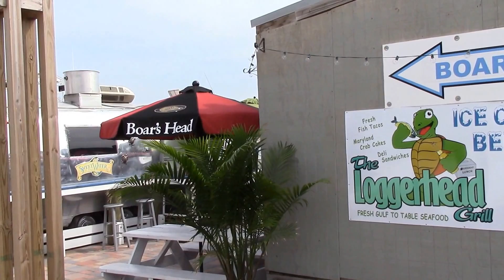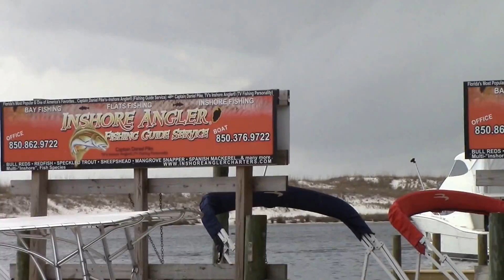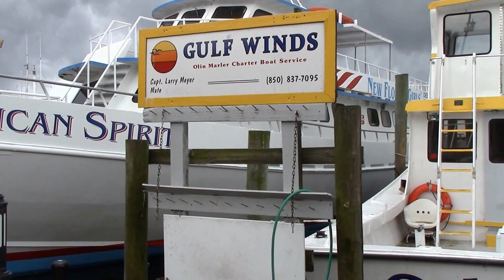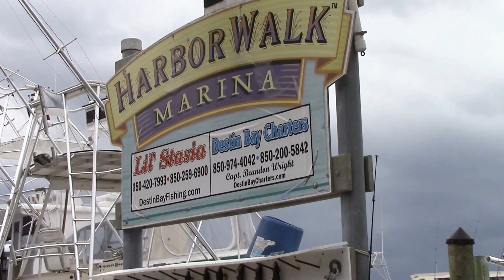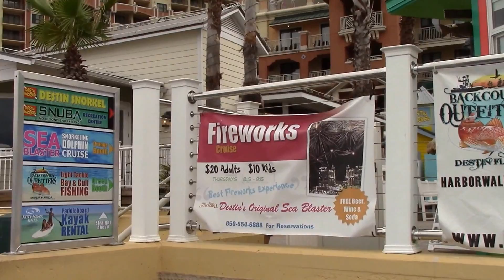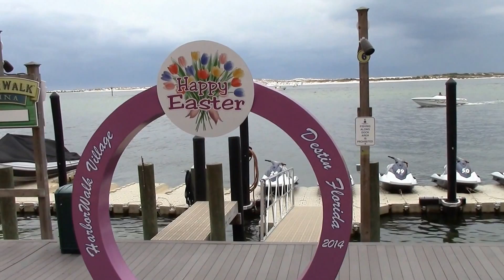Destin Florida Harbor Walk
Taking a walk along the Harbor Walk in Destin Florida.